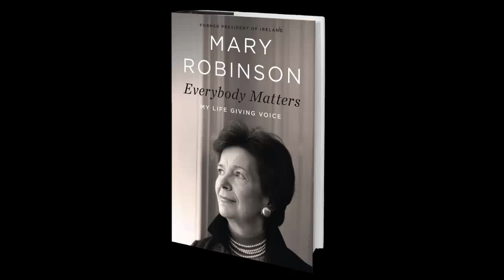Former president of Ireland Mary Robinson discusses her book "Everybody Matters"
Mary Robinson, the first female president of Ireland and former U.N. High Commissioner for Human Rights discusses writing her memoir, "Everybody Matters: My Life Giving Voice."  On sale in the U.S. March 5, 2013. for more information.